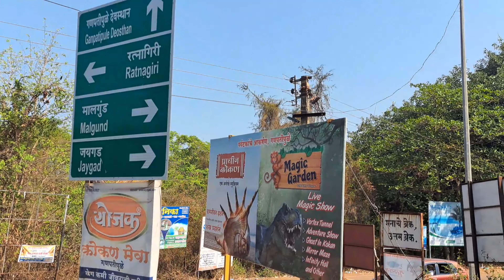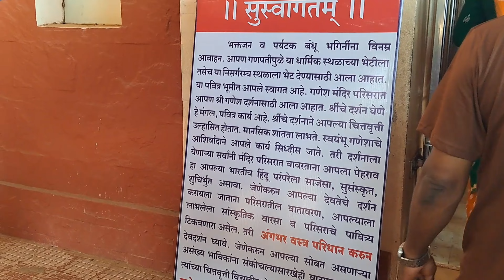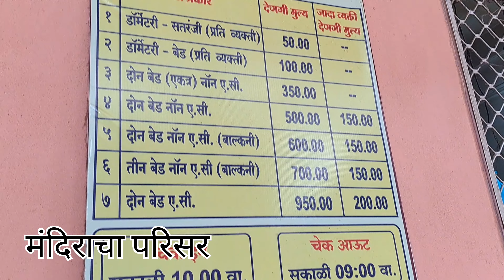kokan part 2 l ganpti Phule vlog l bike ride first time aani beach var ky zal😳 l